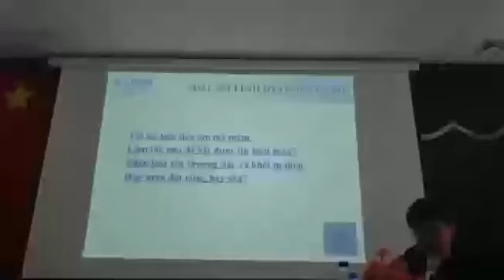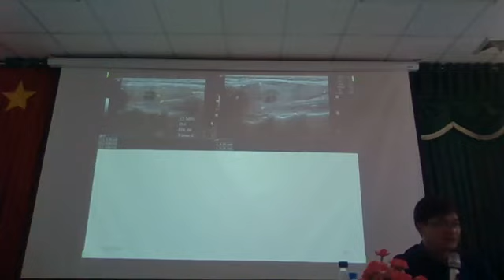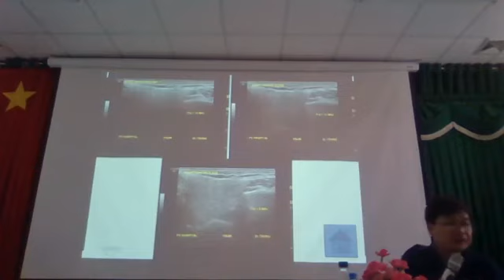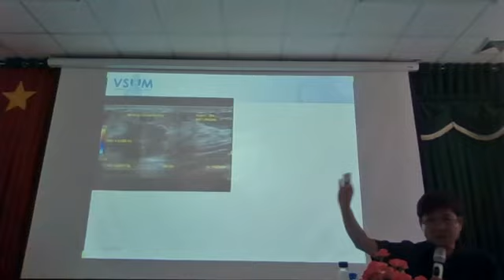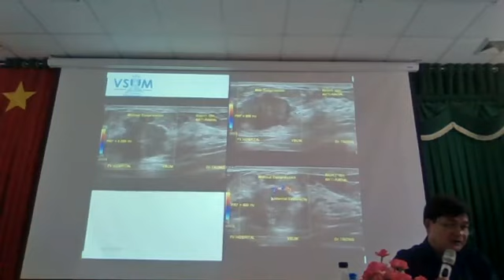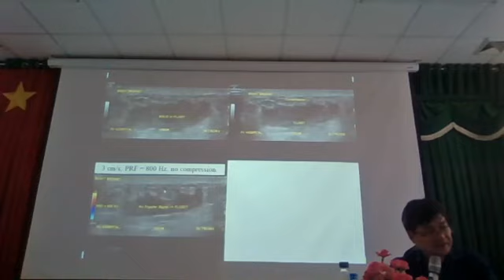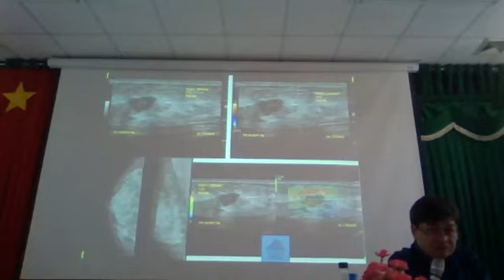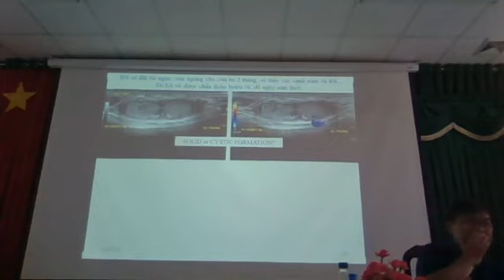Phần 1 | SIÊU ÂM ĐO ĐỘ MỜ DA GÁY & HÌNH THÁI HỌC THAI NHI QUÝ I,II,II (Bs. Nguyễn Quang Trọng)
Tập huấn:
"SIÊU ÂM ĐO ĐỘ MỜ DA GÁY & HÌNH THÁI HỌC THAI NHI QUÝ I,II,II"
Giảng viên: Bs. Nguyễn Quang Trọng